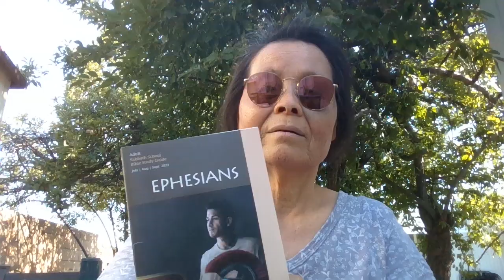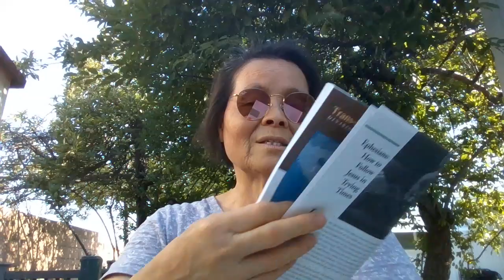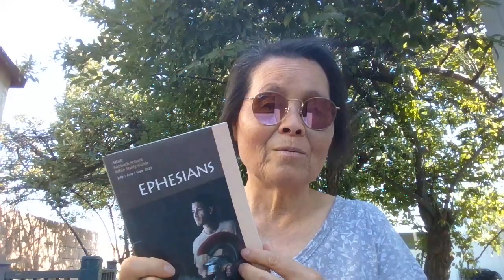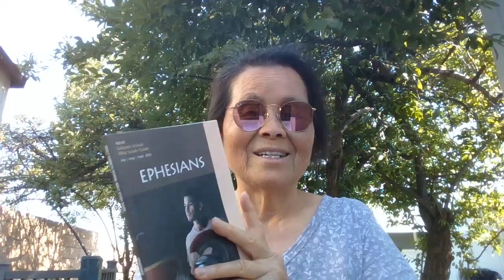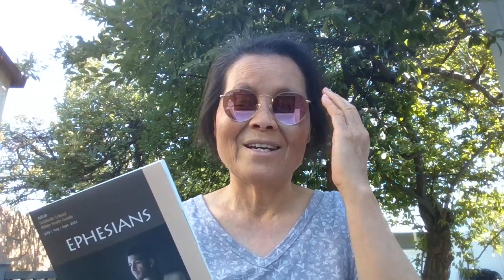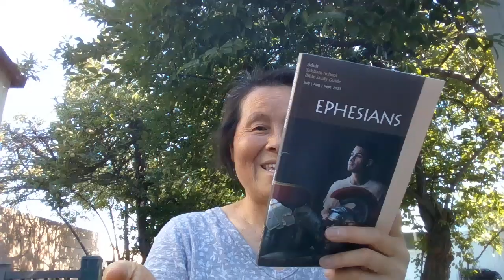intro- EPHESIANS -2023 3rd